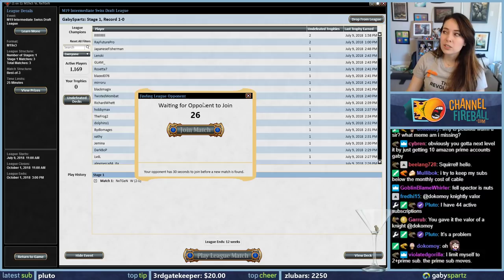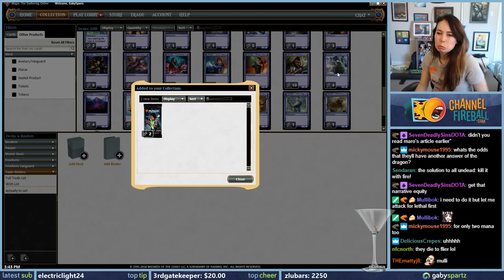M19 Draft #1 / Core Set 2019 / Magic: The Gathering